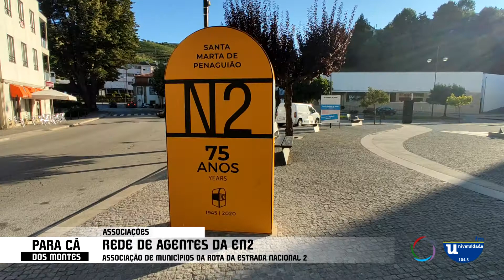Projeto Associativo do Ano 2020